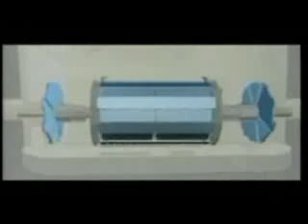part 4 of 4 LHC may cause mini black hole and swallow earth